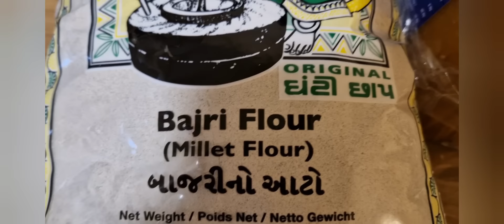Secret Recipe-Irresistible Millet Flour Cookies.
🍪✨ Indulge in the magic of homemade goodness with our Secret Recipe for Irresistible Millet Flour Cookies! 🌾✨

👩‍🍳 Join us in the kitchen as we unveil the key to these deliciously crunchy and wholesome cookies. Made with love and a secret ingredient, these millet flour cookies are perfect for satisfying your sweet cravings in a healthier way.

🌾 Why millet flour, you ask? Not only does it add a delightful nuttiness to the cookies, but it also brings a nutritional boost, making these treats a guilt-free pleasure. Whether you're a seasoned baker or a novice in the kitchen, our easy-to-follow steps will guide you to cookie perfection.

🤫 Oh, did we mention the secret ingredient? Watch the video to discover the surprising twist that takes these cookies to the next level! 🎥✨

📋 Don't forget to check the video description for the complete list of ingredients and step-by-step instructions. Your cookie jar is about to become the envy of the neighborhood!

🤫 Recipe.
2 cups millet flour, one cup sugar or jaggery mixed in one cup water to make dough. you can increase or decrease water and sugar according to your taste.
Fennel seeds 1 table spoon, black peppercorn 1tablespoon, oil for frying.
add water and jaggery into flour and form dough, along with fennel seeds and peppercorn.
make small balls of dough and flatten them to any shape about half inch thickness. Deep fry in hot oil while turning both sides to cook properly. Can be stored in a jar for a week.

🌼🥣My Previous  Recipe video:🌼🥣
A Sweet Dish Made With Fox Nuts Is A Must This Winter II Sunita Ke Vlogs.